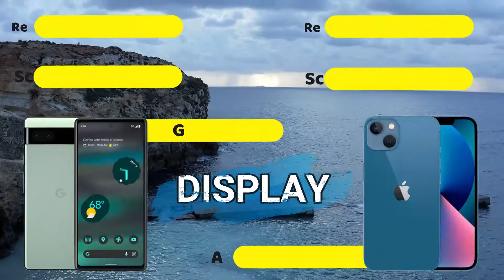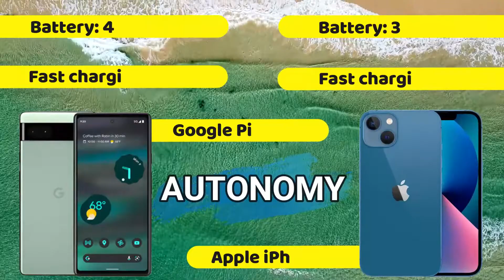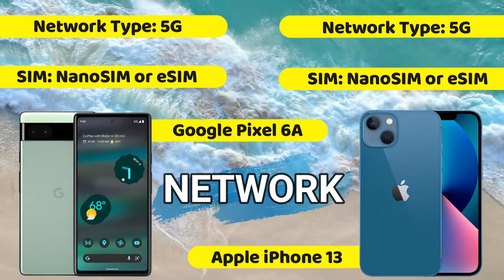Pixel 6A vs iPhone 13 | Launch Date | Price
Google Upcoming Mobile Phone
Pixel 6A Price in india
Pixel 6A Specifications
Pixel 6A Launch Date